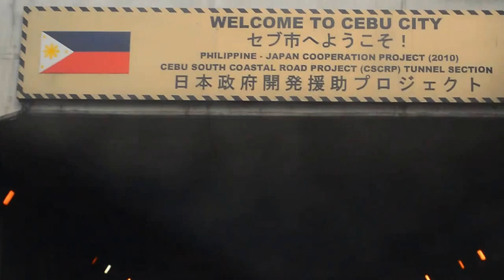SRP Tunnel Cebu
Sa among pag agi lusot sa SRP tunnel sa syodad sa sugbo.